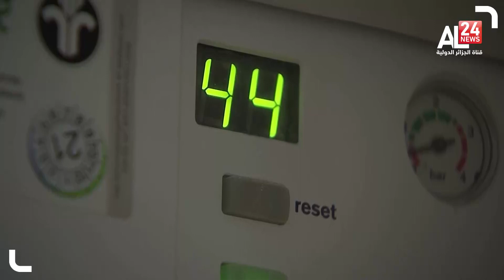توقعات بتسجيل ذروة أسعار الغاز في 2022